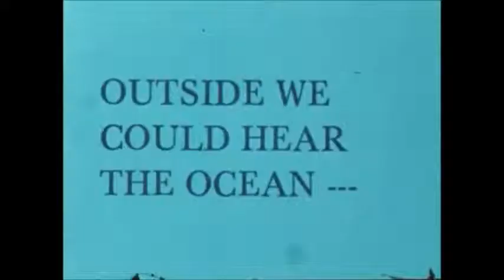Today by Sarah Perino